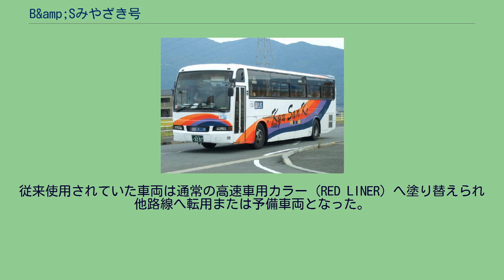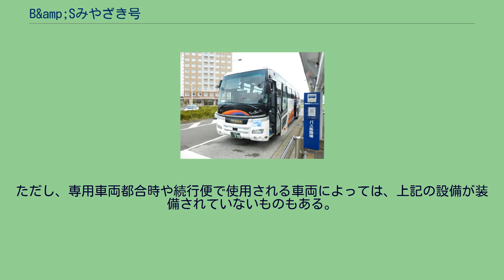B&amp;Sみやざき号